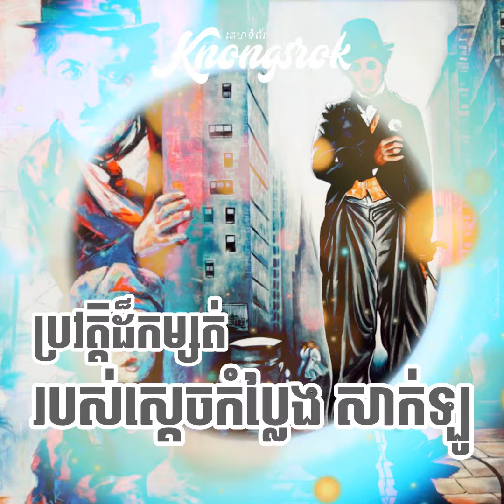កម្សត់ពេក! ប្រវត្តិរបស់ស្តេចកំប្លែង លោក សាក់ឡូ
កម្សត់ពេក! ប្រវត្តិរបស់ស្តេចកំប្លែង លោក សាក់ឡូ ឬ Charlie Chaplin រហូតលើកមកផលិតជាខ្សែភាពយន្តទៀត